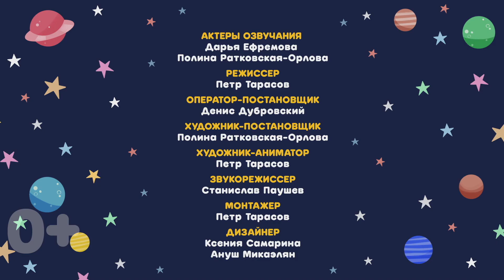Космический Доктор Кот | Серия 2 | Затопленная планета | Мультфильмы для детей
В далеком космосе снова произошло событие, которого никто не ожидал!
Космические хулиганы играли в догонялки и врезались в метеорит, от которого откололся кусок и пробил дырку в цистерне с газировкой. Нижнюю планету затопило сладким напитком и невинные жители снова пострадали.

На помощь поспешил мистер Полицейский и занялся расследованием этого дела, а Космический Доктор Кот помог малышам и промыл их глазки, которые разболелись от сладкой газировки. Все разрешилось благополучно и все были спасены!